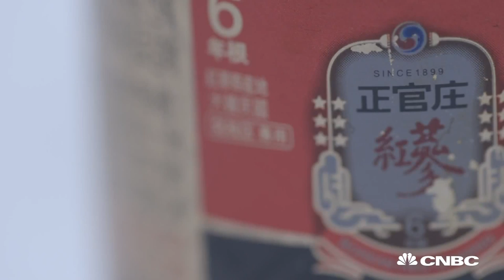Five Habits Of Billionaire John Paul DeJoria | Go Kit | CNBC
What does an expert on tequila and hair care need with him every time he travels?  John Paul DeJoria is co-founder of Paul Mitchell Hair Systems and majority owner of the Patron Spirits Company. What’s in his go-kit?